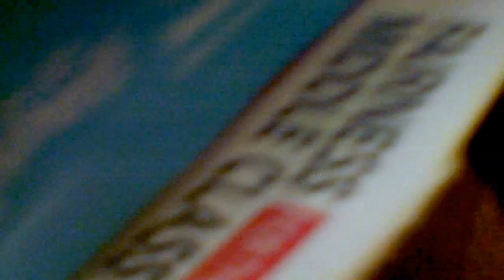The Rodents - The Gerbildance Song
The Gerbildance Song by The Rodents, based on the Hampsterdance by Hampton the Hamster.  Starring Tumbleweed (Black) and Peanut (Beige).